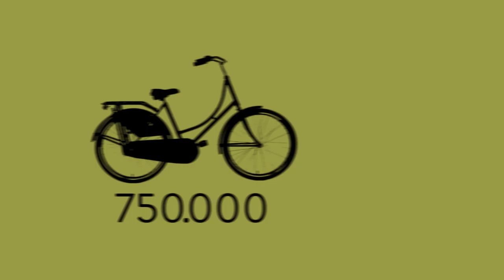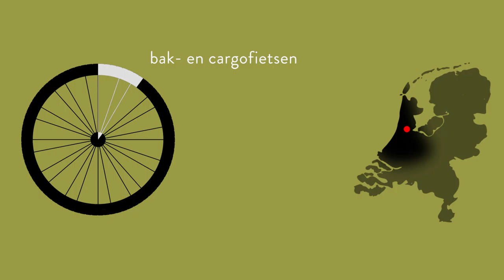4 De Bakfiets | Kleine Iconen van de Hollandse Metropool